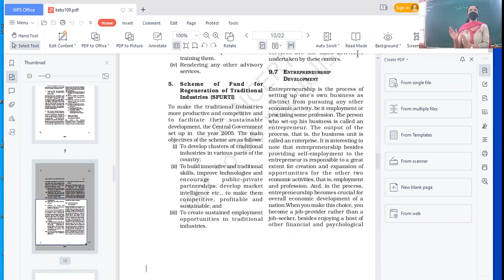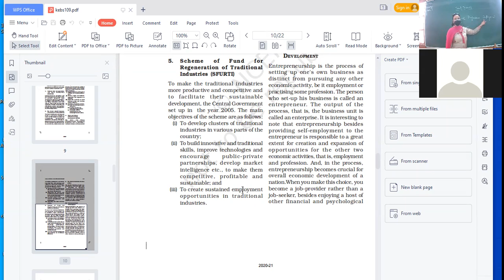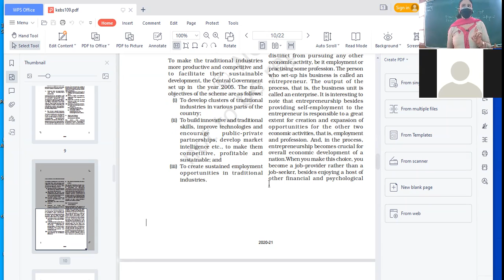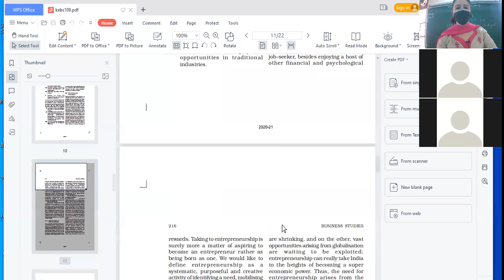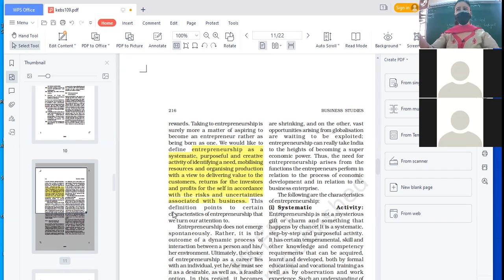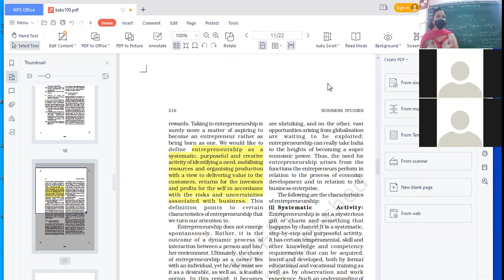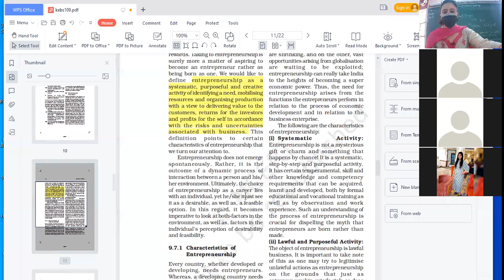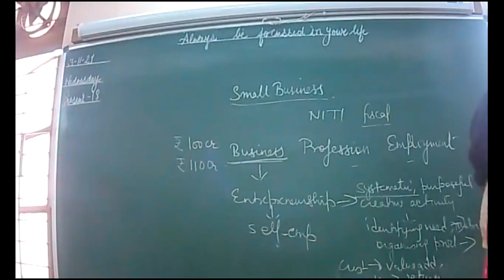03.11.21 xi c B.STD